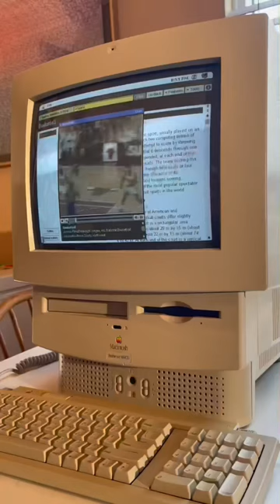Microsoft Encarta 95 ASMR: Basketball, Macintosh Performa